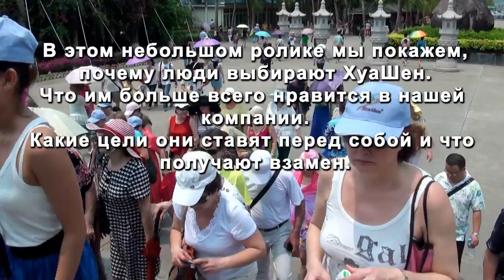Почему ХуаШен?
Полная версия!!! В этом небольшом ролике мы покажем, почему люди выбирают ХуаШен. Что им больше всего нравится в нашей компании. Какие цели они ставят перед собой и что получают взамен.